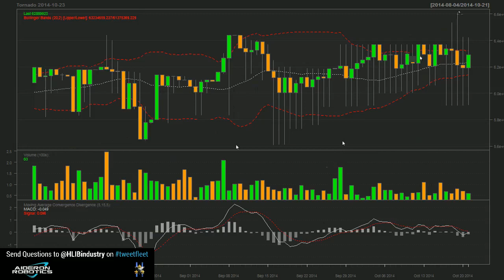EVE-Prosper Market Show - EP001 - 2014-10-23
In depth EVE Market analysis for the week of October 23rd

New to EVE online?  Join me in EVE Online by signing up for an exclusive 21-day trial.